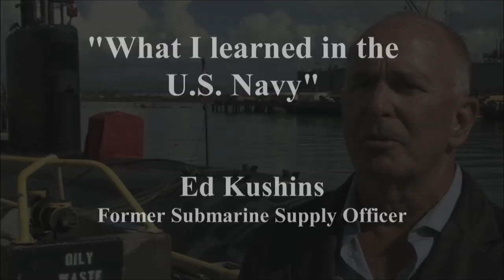Ed Kushins Speaks About His Experiences As A Submarine Supply Officer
Interview with Mr. Ed Kushins, who served in the Navy on submarines as a supply officer.  Mr. Kushins is the president of HomeExchange.